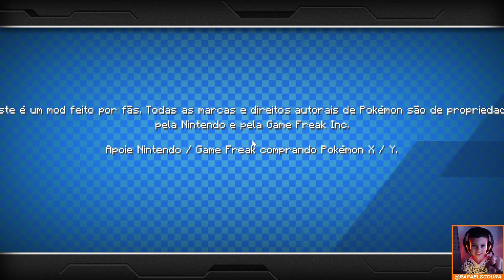Minecraft: TRANSFORMAR EM TODO MOB QUE EU MATO - Mod Morphing 1.12.2 / 1.7.10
Como transformar em varios MOB no minecraft